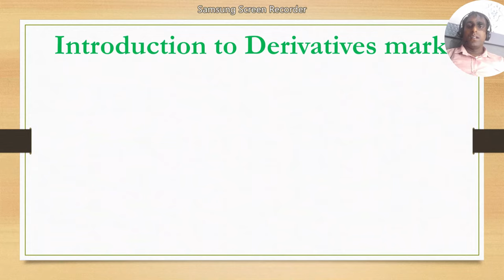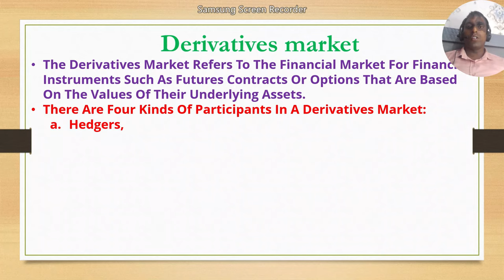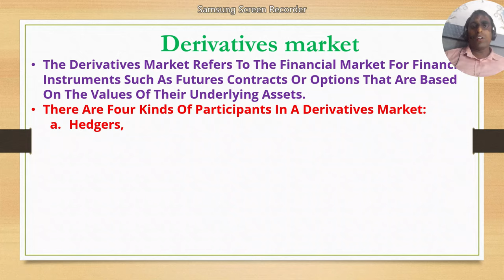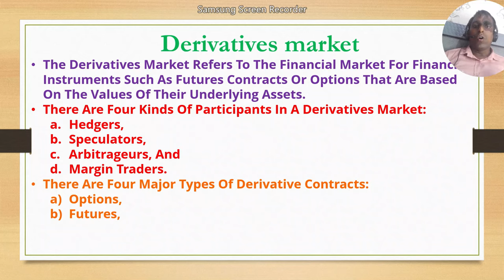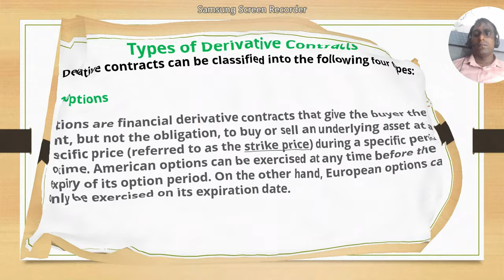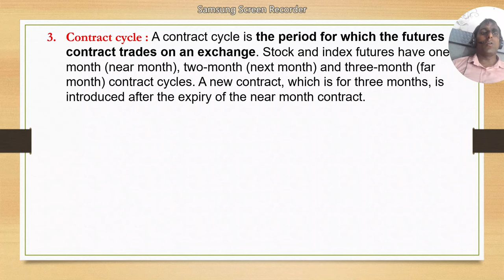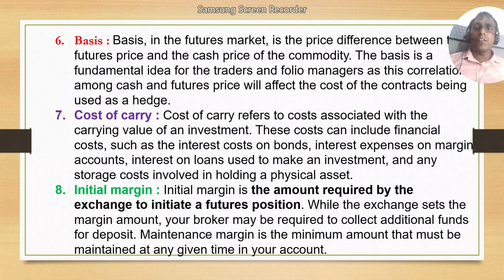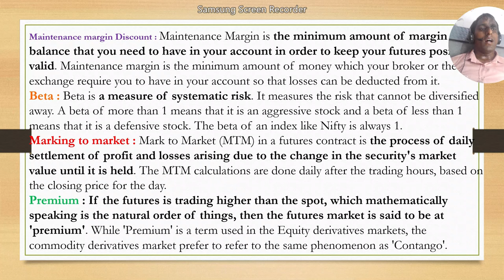Introduction, Types Of Derivative Contracts & Participants In A Derivatives Market